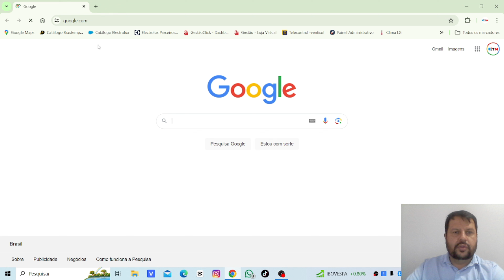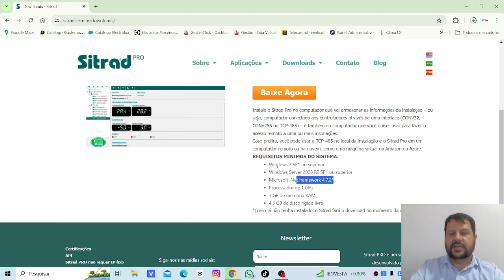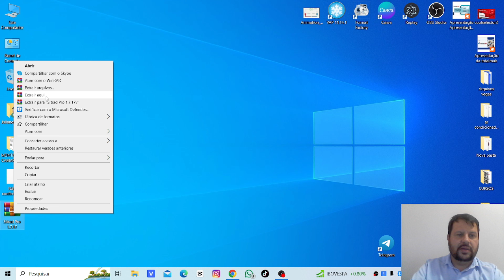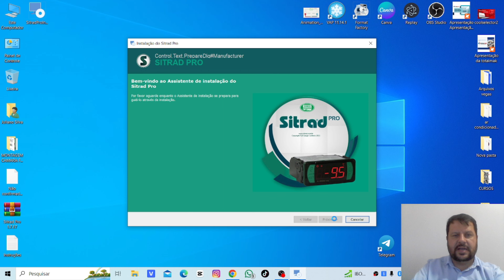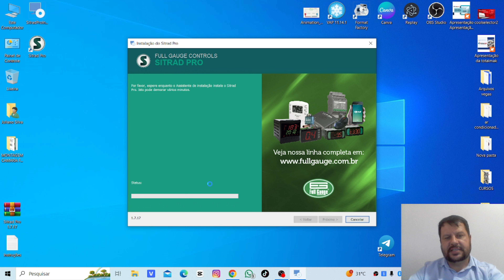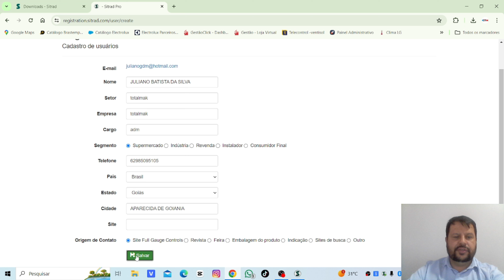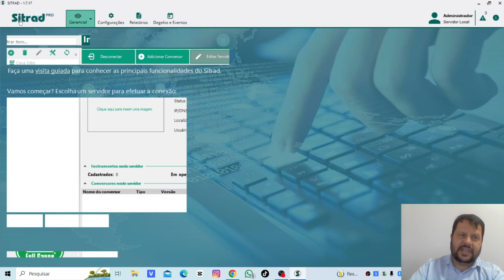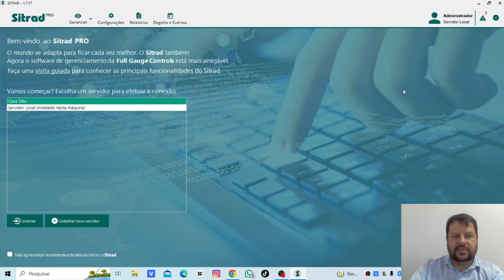INSTALAÇÃO DO SITRAD PRO NO PC (PARTE 01)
✅ Curso de Instalação e Manutenção de Ar Condicionado *PRESENCIAL EM GOIÂNIA - GO*

Video completo como instalar ar-condicionado passo a passo!

Nós do Centro de Treinamentos TotalMak, ministramos curso profissionalizantes de refrigeração e lavadoras há 10 anos no mercado. Somos referência em cursos de capacitação profissional no Centro-Oeste.

Se você deseja trabalhar em um mercado altamente aquecido, com grande demanda de profissionais e revolucionar sua vida profissional, nós podemos te ajudar.

Já ajudamos centenas de pessoas a transformarem suas vidas profissionais, queremos ajudar você também! Trabalhe por conta própria.

Somos referência em treinamentos na área de:

Ar-Condicionado Split
Reparo de Placas
Lavadoras de Roupa
Refrigeração Doméstica
Refrigeração Comercial
Câmara Frigorifica